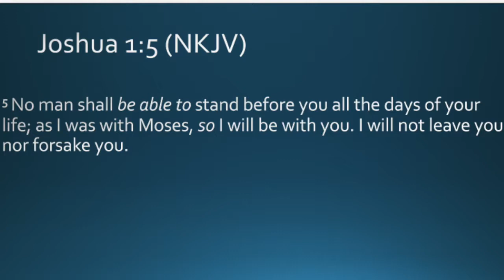Nothing Can Stop Us